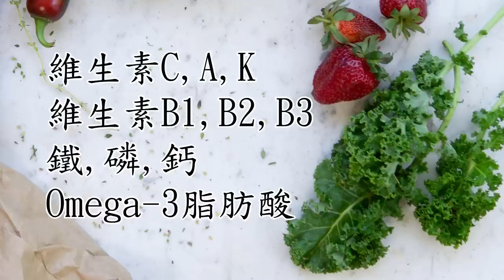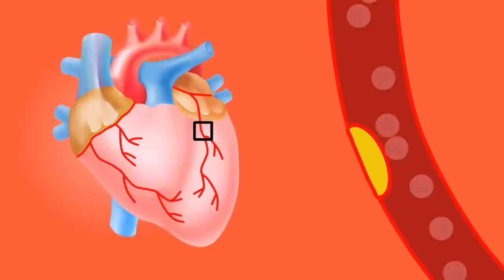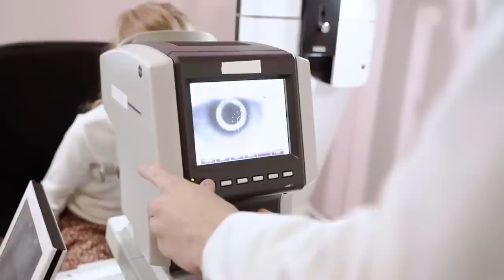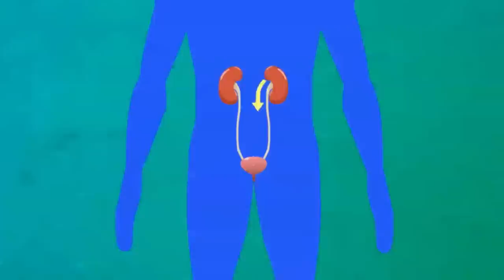蔬菜之王【羽衣甘藍】的營養價值、功效，以及怎麼吃最好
羽衣甘藍是一種營養價值極高的蔬菜，它富含維生素、礦物質和膳食纖維，而且熱量極低。它對健康的好處包括保護心臟、預防癌症、抗炎等。如果你想通過低碳水飲食減肥，羽衣甘藍能幫你更快達到目標。需要注意的是，羽衣甘藍含有維生素K和鉀，正在服用抗凝血藥和有腎臟問題的人應盡量避免食用，或者諮詢醫生意見。

💖家用檯面電烤箱：
💖食物攪拌機：

歡迎來到 “生命清源 -True Abundance” 頻道！生命清源 -True Abundance 關注於積極與健康的生活方式。和我們一起提升生命的能量與質量，感受和分享平靜、快樂、自由、愛、富足與自信！

如果覺得我的內容有幫助的話，

⚠️免責聲明：本頻道上的內容僅供一般教育以及資訊分享使用。這不是法律、醫學或專業建議。 FDA 尚未評估這些聲明，它們的目的不是診斷、治療或治癒疾病。在開始新的治療或飲食之前，或者如果您有健康問題，請務必諮詢醫療保健專業人員。如果您認為自己有醫療問題，請立即聯絡您的醫療保健提供者。